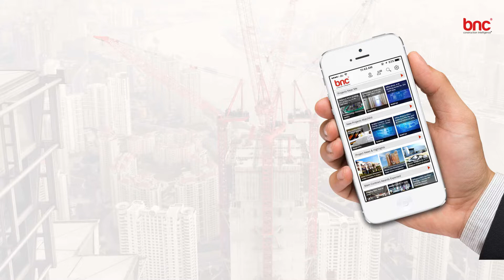Improve Sales Communication & Construction Project Tracking with Interact on AIR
Discover how effective sales teams improve sales productivity and coordination with project intelligence fully integrated with cloud-based CRM functionality.